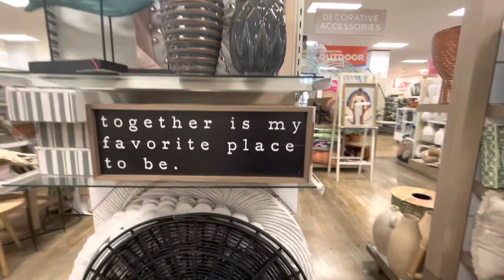The Cinderella Carriage plus much more great Home Decor @ HOMEGOODS!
Home goods, where you can find such beautiful home decor plus much more. ￼